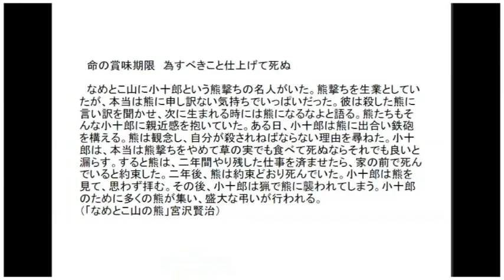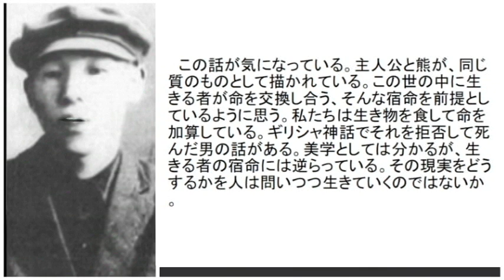命の賞味期限 為すべきこと仕上げて死ぬ （「なめとこ山の熊」宮沢賢治）